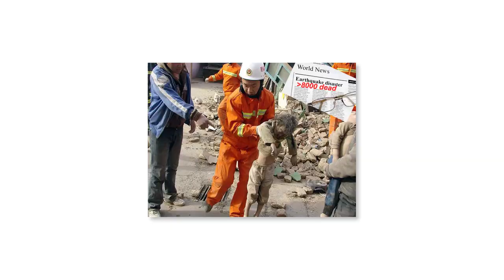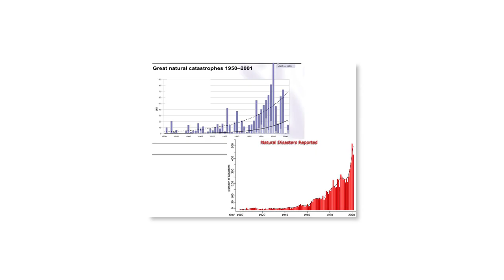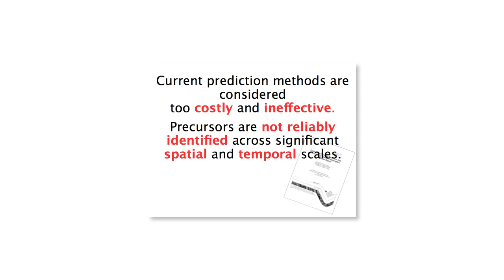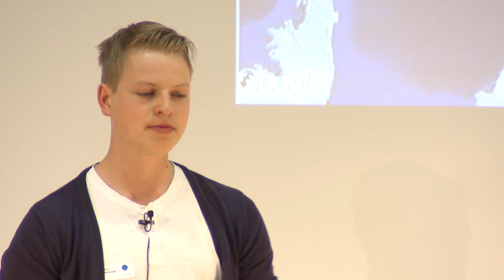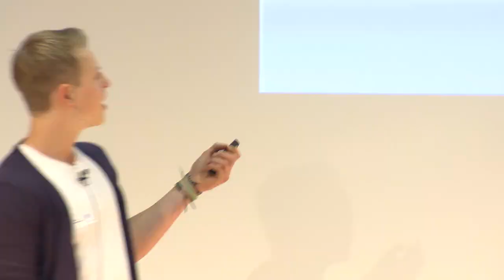NostradamIQ - Sensing our Worlds' Disasters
During TEDxRheinMain "Datanauts - Pitchday" Pascal Weinberger presented his idea on how to do good with data: NostradamIQ will sensor our worlds' disasters based on the anomalies-algorithms of the NuPIC framework.